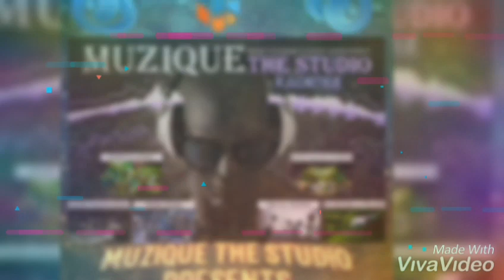O Meri Jaan |Dj Melvin | Elec Hip Hop Mix| Emraa Hashmi | Muzique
Muzique the Studio Presents Electronic Hip Hop Mix -O Meri Jaan - Tum Mile By Dj Melvin Exclusive